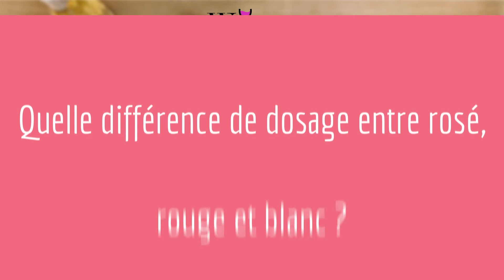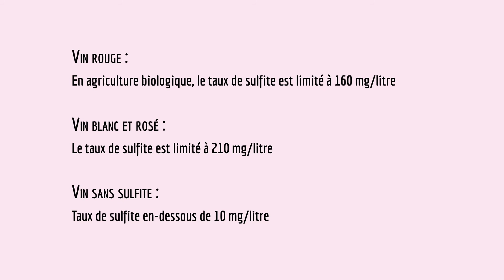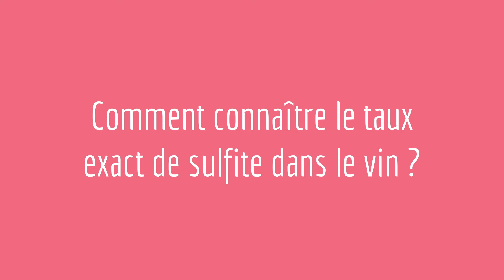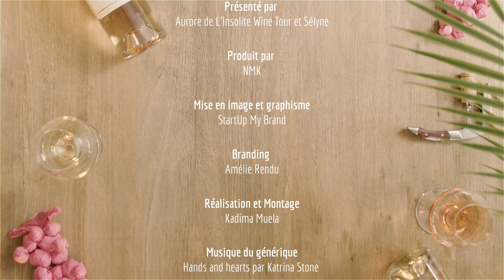Episode 2 - Les Sulfites - Tout est une question de dosage !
Dans cet épisode sur les Sulfites, Aurore vous explique son dosage dans les vins, qu'ils soient rouge, blanc ou rosé ou dit "naturel".
Belle découverte !